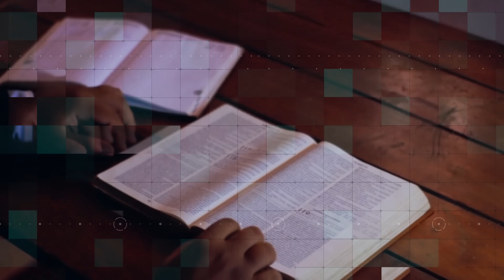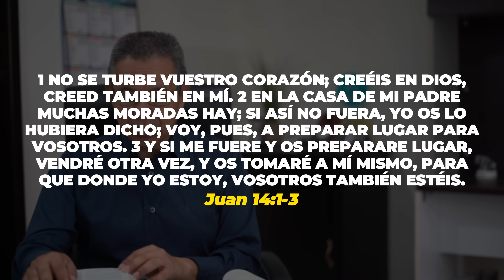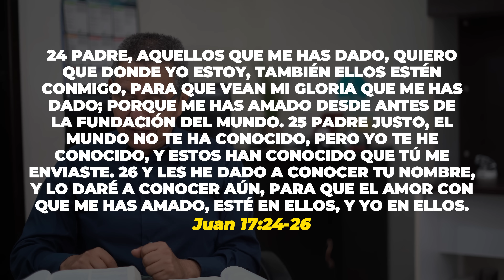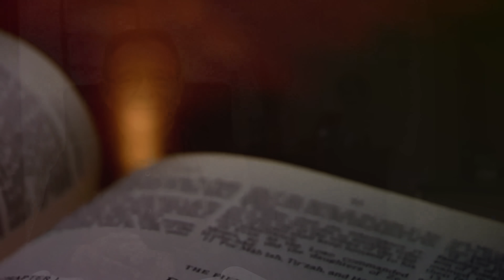DANIEL HERRERA | LECCIÓN ESCUELA SABÁTICA | ABRIL 5-2024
Viernes 5 de abril | Lección 1
PARA ESTUDIAR Y MEDITAR:
“Al expulsar a Satanás del Cielo, Dios hizo patente su justicia y mantuvo
el honor de su Trono. Pero, cuando el hombre pecó al ceder a los engaños del
espíritu apóstata, Dios dio una evidencia de su amor al consentir en que su Hijo
unigénito muriese por la raza caída. El carácter de Dios se puso de manifiesto
en la Expiación. El poderoso argumento de la Cruz demuestra a todo el universo
que el gobierno de Dios no era de ninguna manera responsable del camino de
pecado que Lucifer había elegido” (Elena de White, El conflicto de los siglos, p. 555).
“Mientras la Cruz del Calvario proclama el carácter inmutable de la Ley,
declara al universo que la paga del pecado es la muerte. El grito agonizante del
Salvador: ‘Consumado es’, fue el toque de muerte para Satanás. Fue entonces
cuando quedó zanjado el gran conflicto que había durado tanto tiempo y asegurada la extirpación final del mal. El Hijo de Dios atravesó los portales de la
tumba ‘para destruir por medio de la muerte al que tenía el imperio de la muerte,
esto es, al diablo’ (Heb. 2:14)” (ibíd., p. 558).
PREGUNTAS PARA DIALOGAR:
1. Si Dios sabía que Lucifer iba a rebelarse, ¿por qué le dio el poder de elegir,
para empezar? O, cuando Lucifer se rebeló, ¿por qué Dios no lo aniquiló en el mismo momento? ¿Qué tipo de reacción podría haber tenido el
universo no caído si Dios hubiera aniquilado inmediatamente a Lucifer?
Por qué es tan importante el concepto del interés del universo en el Plan
de Salvación (1 Ped. 1:12; Apoc. 5:13; 16:7) para entender el Gran Conflicto?
2. ¿Qué razón, o razones, se te ocurren para la muerte de Cristo en la Cruz?
¿Fue solo para revelar el carácter de Dios? ¿Fue para pagar el precio del
rescate por el pecado? En caso afirmativo, ¿a quién se pagó el rescate?
Comparte tus ideas y ofrece razones bíblicas.